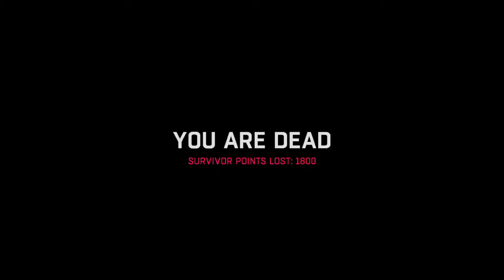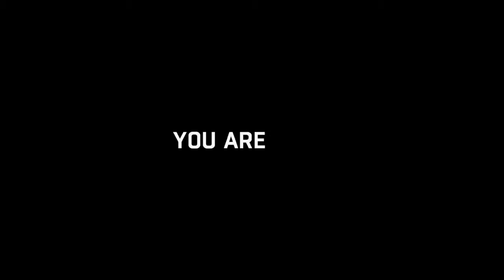Dying Light_20150317173605